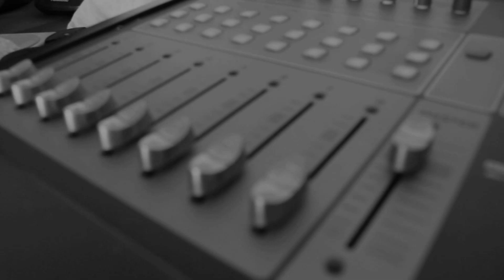Tips para calcular una tarifa como músico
Este video pretende dar algunos elementos para tener en cuenta a la hora de calcular una tarifa como musico